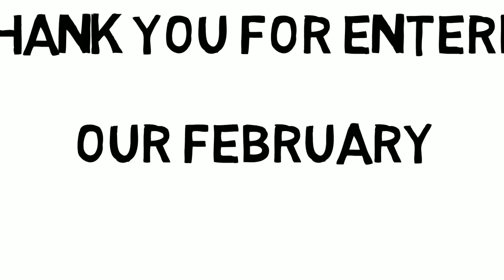February Man Care Giveaway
Visit our Facebook page to enter.  Two winners will receive a bar of our best selling Honest For Men Beard Wash and a tin of our Honest For Men Beard Balm.